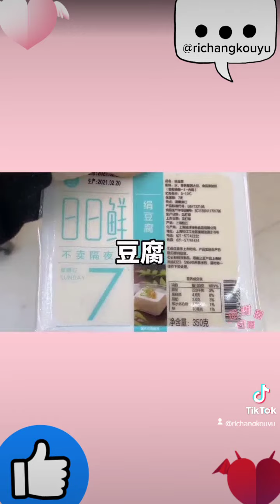50种蔬菜的日语单词|richangkouyu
50种蔬菜的日语单词|richangkouyu